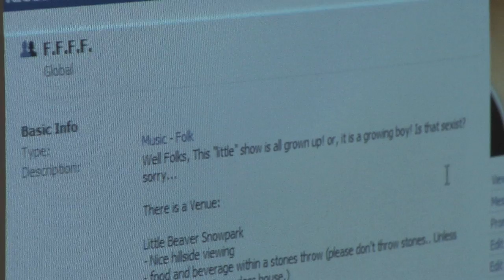Around Town Fort Frances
fortfrances.tv lets you know what going on around town in Fort Frances and the Rainy River District during the first week of June.